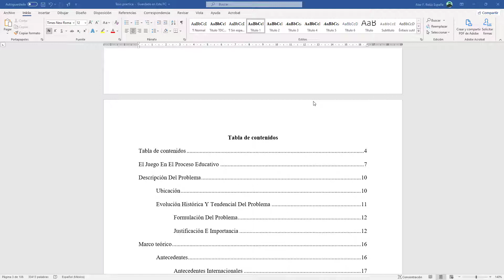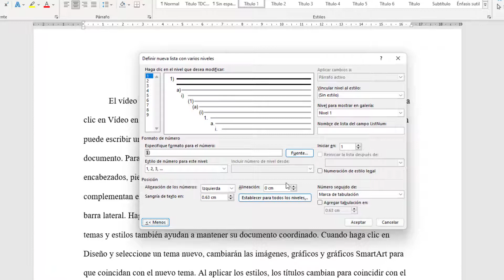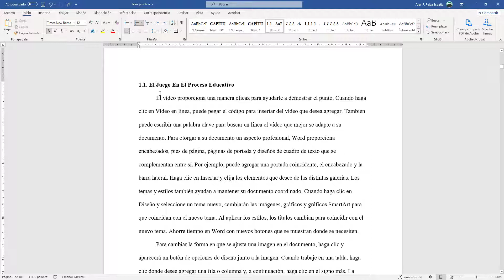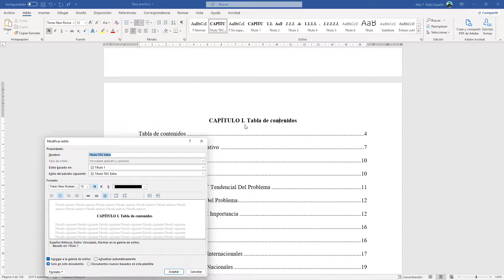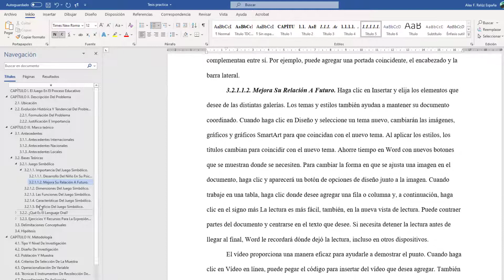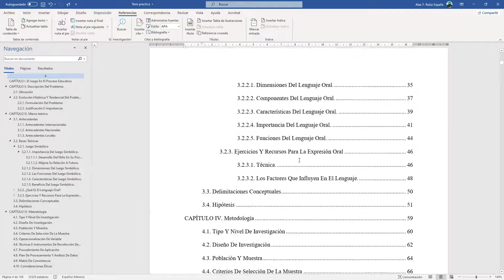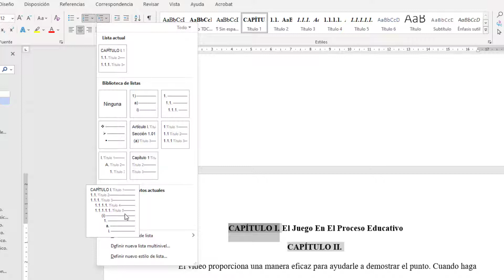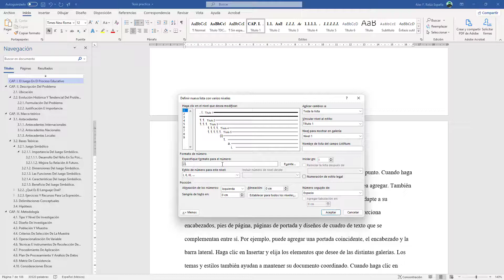17: Numeración de Tabla de contenidos personalizada | CURSO: CREACIÓN DE ÍNDICE SEGÚN APA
Seguimos con el MÓDULO 03 denominado TABLA DE CONTENIDOS.
⚡ Vídeo 17: Numeración de Tabla de contenidos personalizada.
💎 En este vídeo aprenderemos como configurar correctamente una lista multinivel enumerada según el nivel del título y subtitulo de nuestro documento en si, esto permitirá una numeración correcta de nuestra tabla de contenidos, veremos las consideraciones de esta lista multinivel como: sangrías, tipo de numeración arábiga o romana, si es tipo legal o no, espaciado; después de ello haremos cambios y daremos algunos trucos para trabajar correctamente las modificaciones.
🌟 Autor: Ing. Alex Relúz España.

Donación:

👍 DA LIKE, DEJA TU COMENTARIO Y COMPARTE EN TUS REDES.